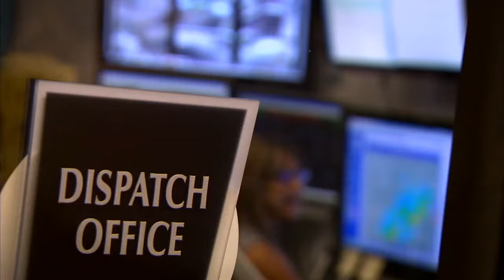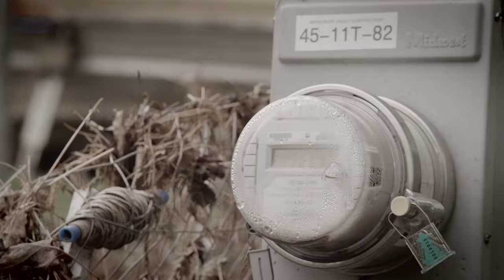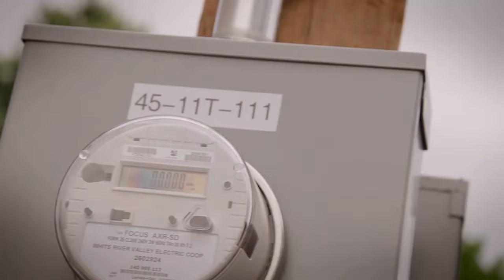When Waters Rise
When spring floods ravaged Ozark Mountain Country in 2017, White River Valley Electric Cooperative was challenged with restoring power to their members.  This short documentary takes a look at their team effort to fight Mother Nature's damage over several months.